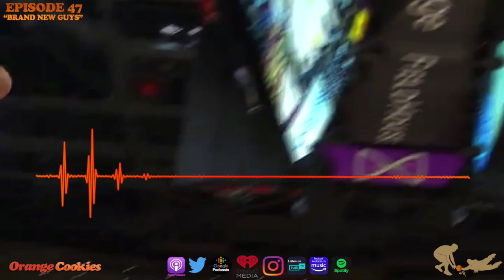NBA Head Coach Family Threatened By Gamblers, Heat Jaime Jaquez Breaking 4 Yr Draftee Stigma & More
Cavaliers Coach Family Threatened By Fans Who Bet On The NBA. WNBA Wanting To Negotiate TV Deal Outside Of NBA & Ride The Caitlin Clark Wave, Re-Examining Stephen Curry True Greatness, Miami Heat Not Caring About Seeding Gearing Up For Deep Playoff Run, Jaime Jaquez Breaking The 4 Yr College Draftee Stigma & More. NBA Podcast NBA Rumors NBA Today NBA Stories NBA Discussion NBA Stories

Listen To Orange 🍊 Cookies In Podcasts 🏀🍪 On the Go

00:00 Intro
02:10 JB Bickerstaff & Family Threatened Over Fans Losing Bets
06:52 WNBA Wants To Negotiate Their Own TV Deal
10:36 Is Stephen Curry  Under-appreciated?
21:04 Heat Playing The Long Game & Not Concerned About Playoff Seeding
28:38 Jamie Jacques & Growing Trend Of Drafting 4 Year College Players With Upcoming CBA